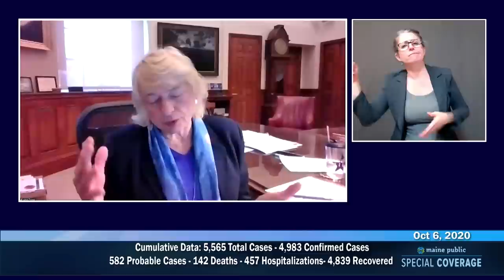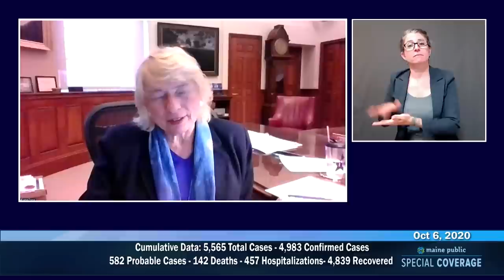Maine CDC Briefing October 6, 2020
Governor Janet Mills will lead Maine’s COVID-19 media briefing remotely at 2 p.m. today. Commissioner Jeanne Lambrew of the Maine Department of Health and Human Services, Commissioner Heather Johnson of the Maine Department of Economic and Community Development and Dr. Nirav D. Shah, director of the Maine Center for Disease Control and Prevention, will brief the media and answer questions on Maine’s public health response to COVID-19. ASL interpreter is Dr. Regan Thibodeau.